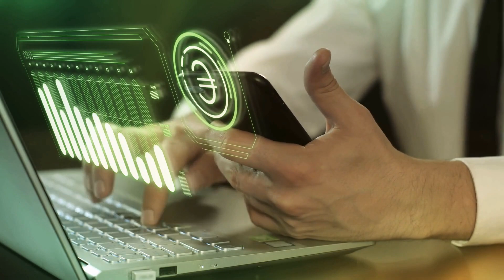梦幻开局：挑选首辆座驾的指南；座驾保健课：延续车辆青春的秘诀；话术艺术：卖车时的沟通策略：爱车宝典20231226